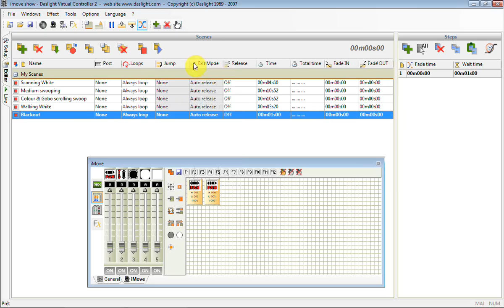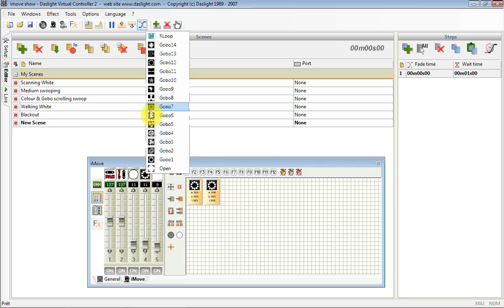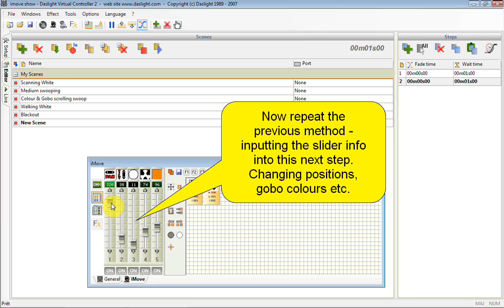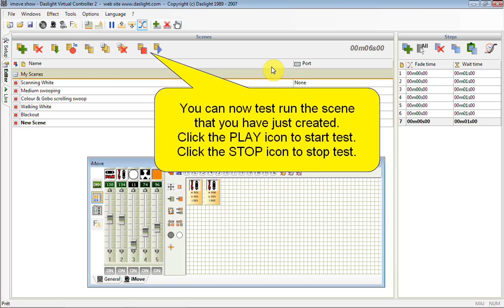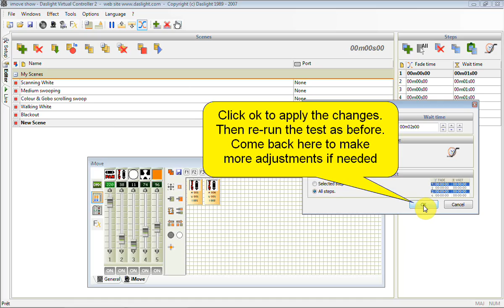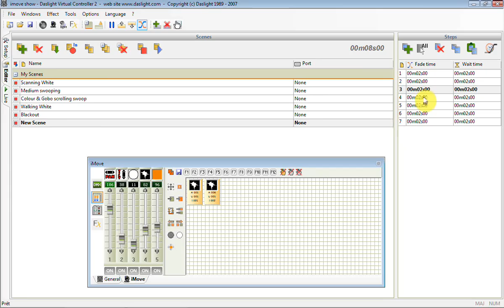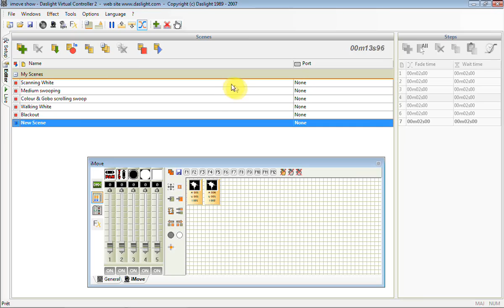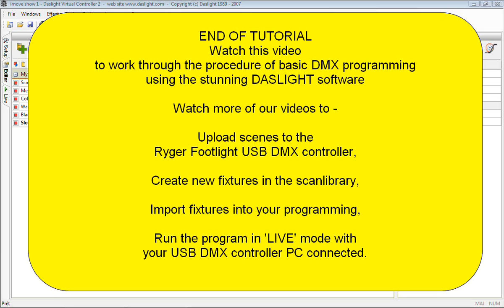Tutorial: DMX Ryger DMX - pt 3 - programming made easy - Making Steps, Scenes, Shows using DVC2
This Ryger tutorial simply explains how to put the movement into your DMX lightshows using Daslight DVC2 and Ryger USB DMX controllers.
This info is good for both Ryger & Daslight controllers. If this helps please rate & comment the video.